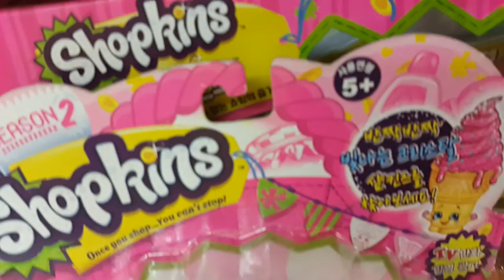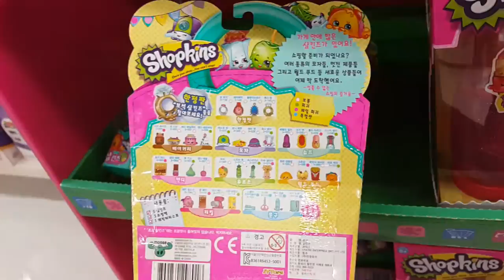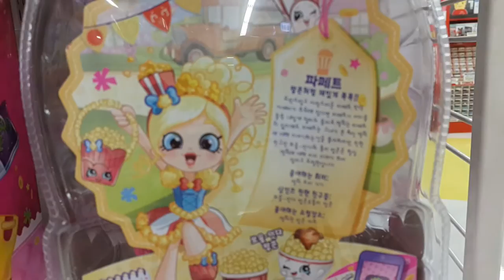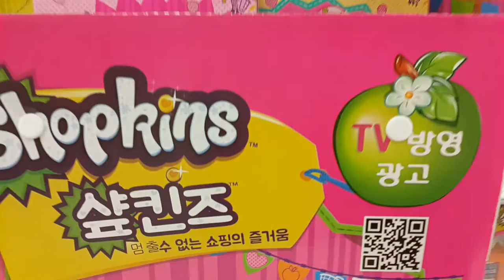*신제품* 샾킨즈! 많이 파는곳!! 쇼핑 캐릭터? 파페트! 제시케잌! 우유와 딸기가 이렇게 귀여워?? {장난감 황제의 보물창고 No.515}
이름:  샵킨즈
종류:  캐릭터 장난감
크기:  각각 다릅니다.
제조회사:  ?
제조년월:  각각 다릅니다.

샾킨즈? 아니? 이게 무슨 장난감이지?? 처음본 장난감이 있어서 자세히 보니까 엄청 귀엽네요 ㅎㅎㅎ 우유나 딸기, 신발 등등 우리가 쇼핑하는 모든 물건들이 다 살아있는 귀여운 캐릭터가 되었어요!
자, 지금부터 멈출수없는 쇼핑의 즐거움에 우리 모두 풍덩 빠져볼까요??